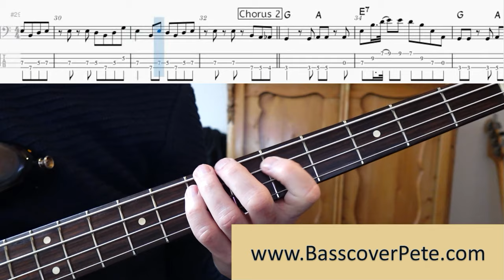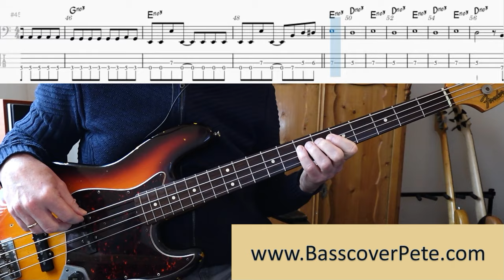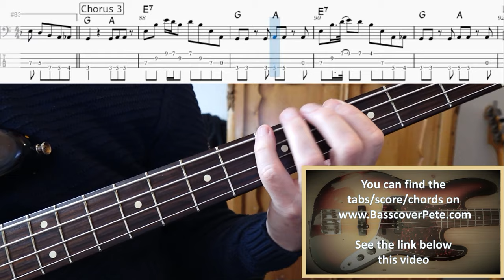Steppenwolf Born to be wild. Bass Cover Tabs Score Chords Transcription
To get the tabs/score/chords from Born To Be Wild please go

Who doesn’t know this song with this catchy bassgroove? Although it might seem that the maingroove is always the same: it isn’t! The maingroove is the most ‘standard’ in the interlude (bar 56-64). But already in the first Verse the bass varies in bar 9 and also for instance in bar 29 in Verse 2. These are small details but in my opinion show the professionalism of the bassplayer (not playing always exactly the same but playing some variations which are hardly noticeable for most people).

And of course there’s this great hammer on note in the Choruses. For instance bar 18 in the first Chorus where the bass plays a hammer on with the 32th note (D to E on the G-string). In Chorus 1 and 2 the bass plays this groove the same, but in Chorus 3 there are some really nice variations. Listen for instance at bar 88; 90 and 92.

To make it easier to play the maingroove I advise to play the A note on the open string. This gives you the time to shift your left to the G note. Look for instance at bar 12. And also in the mainriff of the Chorus (as mentioned above) it’s better to play the A note at the beginning of the riff op bar 18 (= the last 8th note in bar 17) and in the end of this riff (last 8th note in bar 18) before going to the G-notes in bar 19. As you can see I play the A notes on the downbeat (3rd count) on the fifth position of the E-string. This gives more body to these notes compared with playing it on the open string.

My favorite licks are in the Outro. The licks in bars 111-112 and 115-116 are really fantastic with multiple slides.

I play this song on a Fender Jazz Bass with roundwound strings. Tuning is E A D G. No effects used except a bit compression and a bit distortion from a preamp.

Bass: Rushton Moreve
Album: Steppenwolf (1968)
Composer: Mars Bonfire